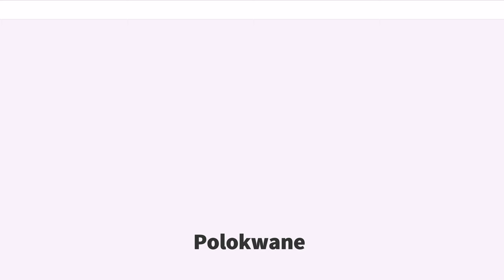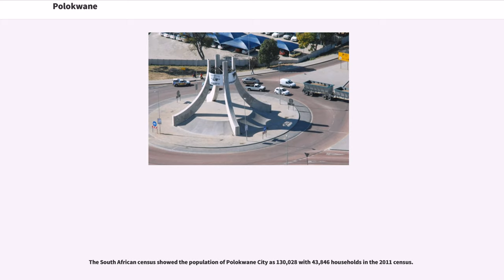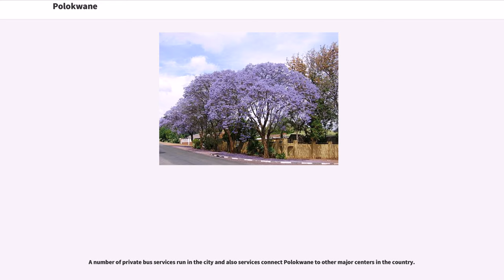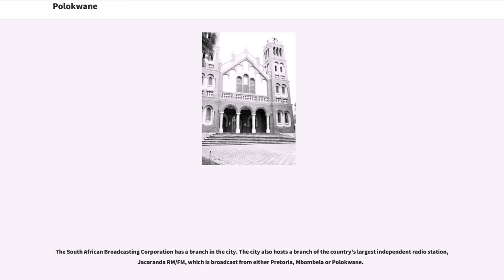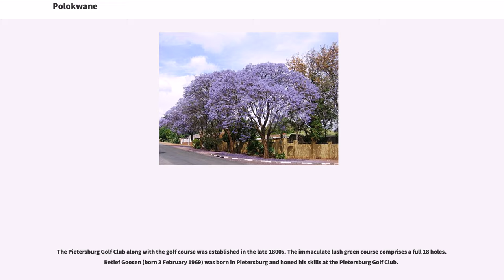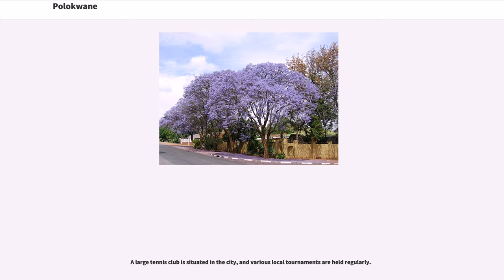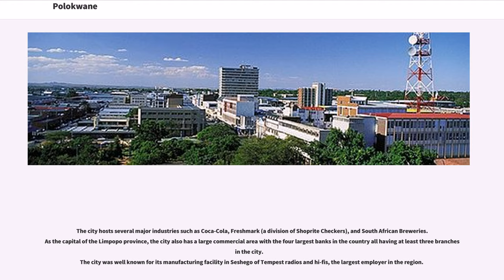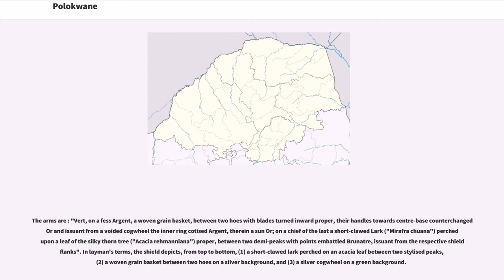Polokwane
Polokwane (, meaning "Place of Safety" in Northern Sotho), also known by its former name, Pietersburg, is the capital of the Limpopo Province of South Africa. It is South Africa's largest urban centre north of Gauteng. It was one of the host cities of the 2010 FIFA World Cup.

In the 1840s, Voortrekkers under the leadership of Andries Potgieter established Zoutpansbergdorp, a town to the northwest. This settlement had to be abandoned because of clashes with the local tribes. They founded a new town in 1886 and named it "Pietersburg" in honour of Voortrekker leader Petrus Jacobus Joubert. The British built a concentration camp at Pietersburg during the Boer War to house almost 4,000 Boer women and children. The town officially became a city on 23 April 1992; on 25 February 2005, the government declared the official name of the city as Polokwane, a name that was generally in use by the speakers of Northern Sotho. The city was the site of the ANC national conference which saw Jacob Zuma take over as head of the party.

In 1904, Pietersburg had a population of 3,276, of whom 1,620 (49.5%) were whites. Pietersburg was a white-designated area during apartheid, so had an overwhelming white majority before 1990. After the dismantling of apartheid, the city still retained a large white population. Neighbouring townships have black majorities.

The South African census showed the population of Polokwane City as 130,028 with 43,846 households in the 2011 census.

Popular suburbs in the city include Westenburg, Nirvana, Bendor, Welgelegen, Moregloed, Annadale, Ivydale, ...